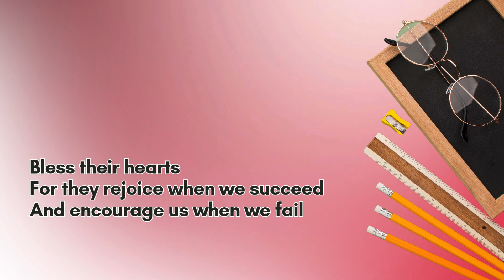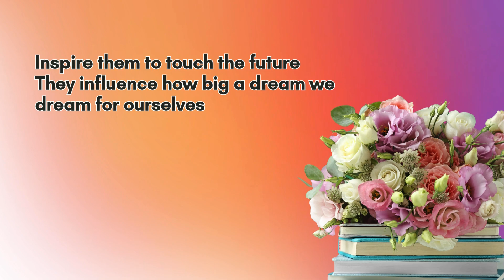Prayer for Teachers | World Teachers' Day Celebration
Join us in celebrating World Teachers' Day with this heartfelt prayer dedicated to all educators around the world. As teachers, we not only impart knowledge but also serve as beacons of hope, patience, and inspiration for our students. This prayer is a reflection of our gratitude, challenges, and commitment to the teaching profession.

🙏 In this video:

A special prayer for teachers, honoring their dedication, resilience, and passion.
Prayers for guidance, strength, and wisdom as they shape the minds and futures of students.
A moment to reflect on the important role educators play in society.
Let's take a moment to pray for our teachers and express our appreciation for their unwavering efforts. Thank you, teachers, for everything you do!

✨ Celebrate World Teachers' Day by sharing this video with the educators who inspire you. Don’t forget to leave your thoughts and prayers for them in the comments below!